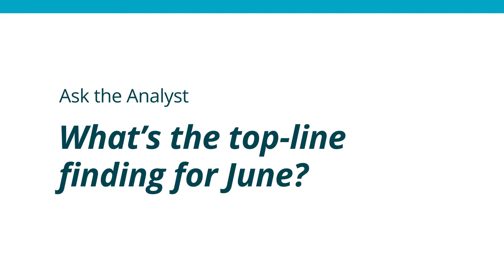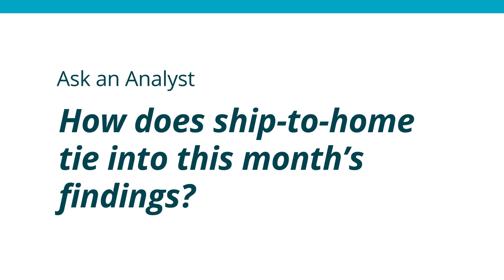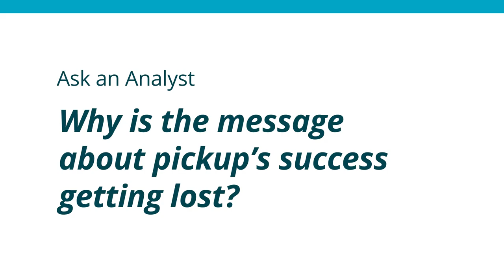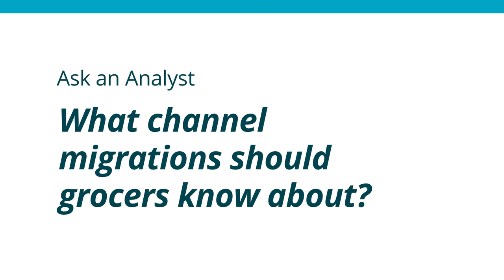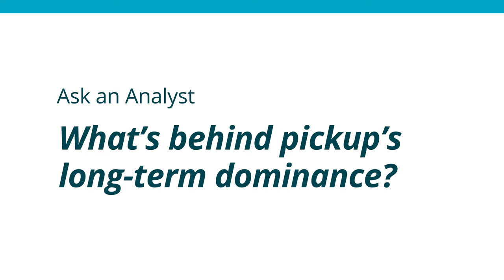Grocery eCommerce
U.S. online grocery sales in June 2021 were down 23% from one year ago, but only 3% lower than May of this year. While overall sales declined, pickup’s dominance continued to strengthen in all markets, as ship-to-home shrank and delivery grew only slightly.

Watch the Q&A with David Bishop from Brick Meets Click, who shares insights on why pickup continues to be the dominant fulfillment method, why its success is often overlooked and how cross-shopping with mass merchants affects customer expectations.

-Time Stamp-
00:00 Intro
1:40 What’s the top-line finding for June?
3:06 How does ship to home tie into this month’s findings?
4:30 Why is the message about pickup’s success getting lost?
7:54 What channel migrations should grocers know about?
10:43 What’s behind pickup’s long-term dominance?
15:52 How do cross shopping habits affect regional grocers?
18:57 What grocery trends can we expect going into fall 2021?

About Mercatus
Mercatus helps leading grocers get back in charge of their eCommerce experience, empowering them to deliver exceptional retailer-branded, end-to-end online shopping, from store to door. Our expansive network of more than 50 integration partners allows grocers to work with their partners of choice, on their terms.

About Brick Meets Click

Brick Meets Click is an analytics and strategic insight firm that connects today’s grocery business with tomorrow’s needs. Our clear thinking and practical solutions help clients make their strategies and customer offers more compelling and relevant in the changing U.S. grocery market. We bring deep industry expertise, knowledge of what’s coming next, and fact-based analysis to the challenge of finding new routes to success.